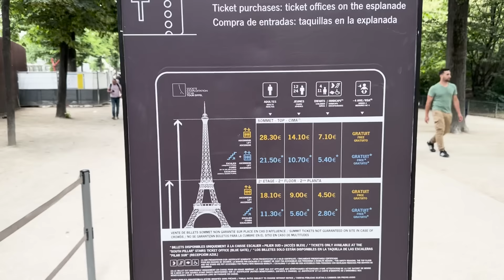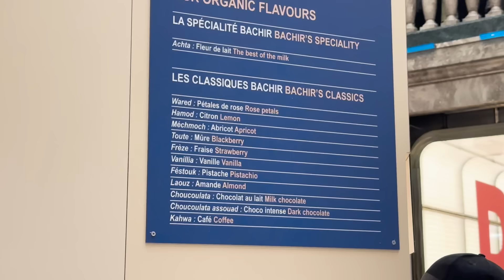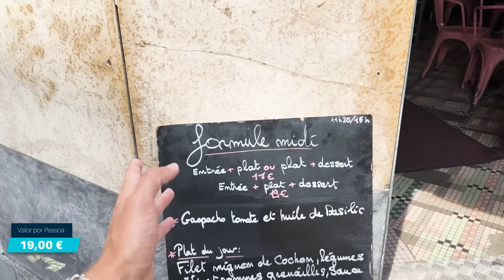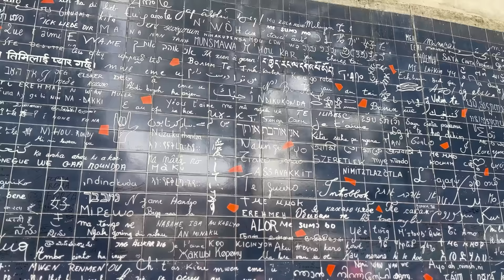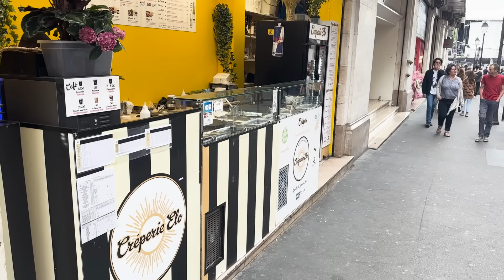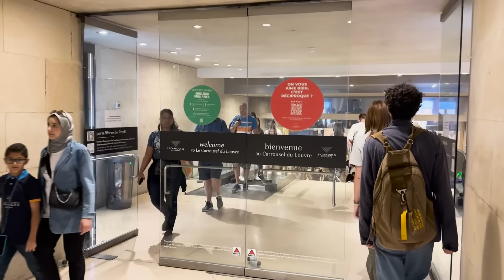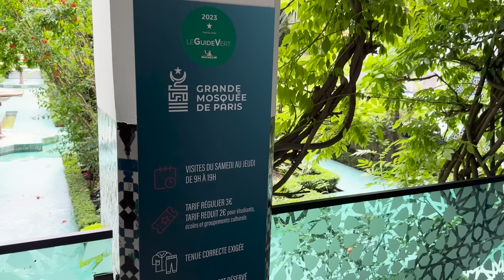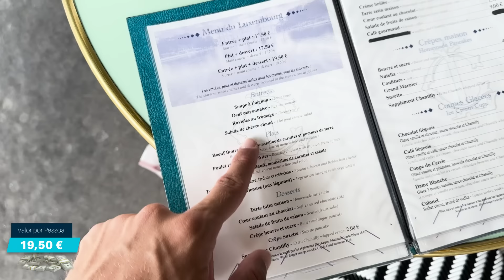PARIS, FRANÇA - O QUE FAZER em 4 DIAS, ONDE COMER, PONTOS TURÍSTICOS CLICHÊS e DIFERENTÕES 2023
De volta em Paris em menos de 1 ano? Sim, porque eu amo essa cidade! Hehe
E como as grandes metrópoles, Paris seeempre tem algo novo pra ver.

Dessa vez, portanto, eu mostrei alguns passeios diferentes dos quais ninguém nunca fala - e que eu também ainda não conhecia - e o que fazer em 4 dias na capital francesa.

Mostrei algumas dicas de restaurante mais luxuosos e outros que foram achados. Melhores pontos pra ver e tirar fotos com a Torre Eiffel, inclusive um que é uma super dica que ninguém te conta também! E o melhor? Grátis!

*PASSEIOS EM PARIS*
Pra fazer o TOUR GRATUITO pela cidade de Paris:

Pra acompanhar as viagens ao vivo, é só me seguir no

LINKS ÚTEIS QUE COMENTEI NO VÍDEO:

cupom: CESARPORAI20

cupom: CESARPORAI

Aos 23 anos fiz uma cirurgia de Pectus Excavatum (uma anomalia que tinha no tórax) e fiquei 4 dias em coma e 11 internado no hospital. Após sair dessa vivo e ter lutado muito com dores, derrame pleural, pneumonias e outras sequelas relacionadas à cirurgia, resolvi compartilhar tudo por aqui também e contar no canal sobre o procedimento para tentar ajudar outras pessoas com o mesmo problema, além de querer viver com ainda mais INTENSIDADE do que já vivia antes. Por isso, vai ser raro você não me ver Por Aí compartilhando tudo o que posso. Esse sou eu, e é um prazer vê-lo aqui! Bora viver os próximos momentos juntos? :)